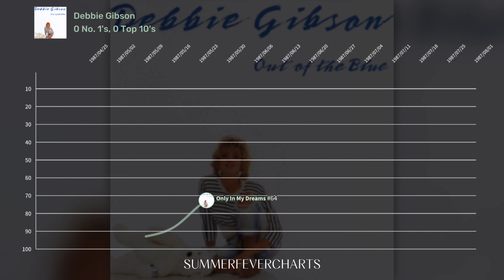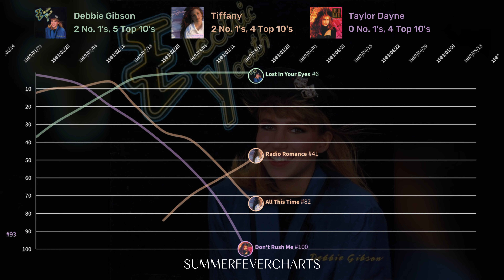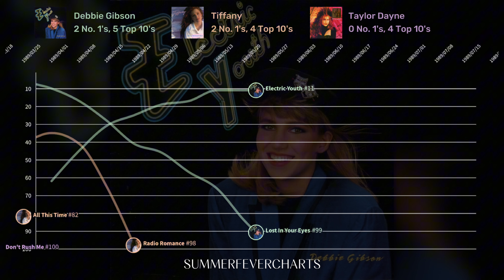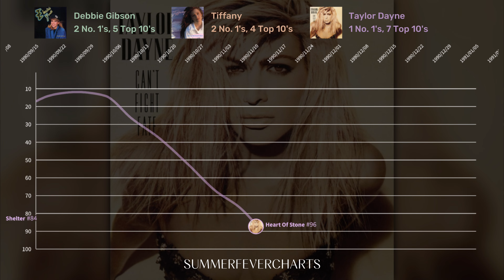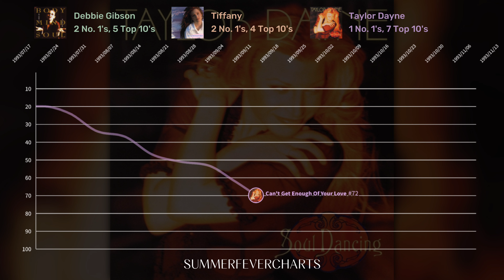Debbie Gibson vs. Tiffany vs. Taylor Dayne | Hot 100 Chart Battle (1987-1994)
The full combined chart performances for Debbie Gibson, Tiffany and Taylor Dayne on the Billboard Hot 100.

The style of this chart battle is heavily inspired by cs10 charts.

Statistics:

DEBBIE GIBSON
2 No. 1 Hits  |  5 Top 10 Hits  |  11 Entries

TIFFANY
2 No. 1 Hits  |  4 Top 10 Hits  |  6 Entries

TAYLOR DAYNE
1 No. 1 Hit  |  7 Top 10 Hits  |  10 Entries

🕰️ TIMESTAMPS:

0:00 Out Of The Blue (Debbie Gibson)
0:21 Tiffany (Tiffany)
0:28 Tell It To My Heart (Taylor Dayne)
1:34 Hold An Old Friend's Hand (Tiffany)
1:47 Electric Youth (Debbie Gibson)
2:33 Can't Fight Fate (Taylor Dayne)
3:39 Anything Is Possible (Debbie Gibson)
3:55 Body, Mind, Soul (Debbie Gibson)
4:03 Soul Dancing (Taylor Dayne)